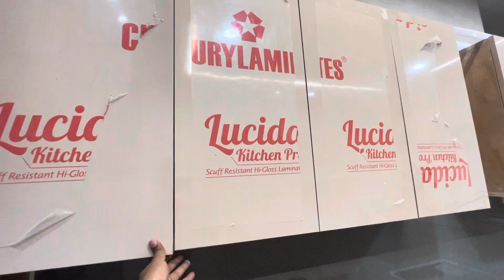घर की दीवारों को कैसे सजाएं? बेडरूम की सजावट कैसे करे? कमरे की दीवार की सजावट कैसे करें?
Video Highlights

कमरे को सुंदर कैसे बनाएं?

खाली बेडरूम की दीवार का मैं क्या कर सकता हूं?

बेडरूम में कौन सा रंग अच्छा लगता है?

सफेद दीवार पर डिजाइन कैसे बनाएं?

सुंदर सा घर कैसे बनाते हैं?

मकान का डिजाइन कैसे निकाले?

कम जगह में घर कैसे बनाया जाता है?